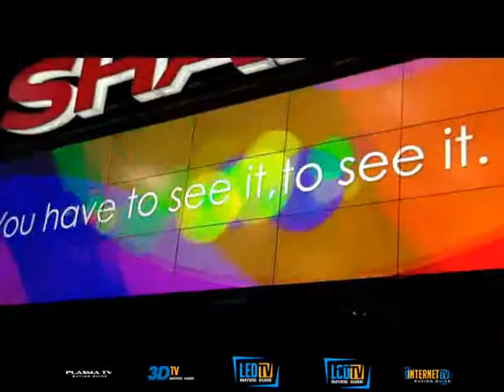Sharp 2D to 3DTV Technology